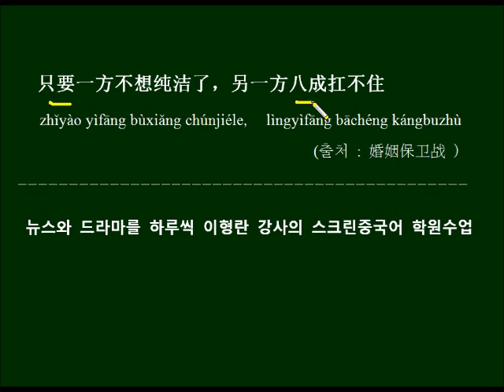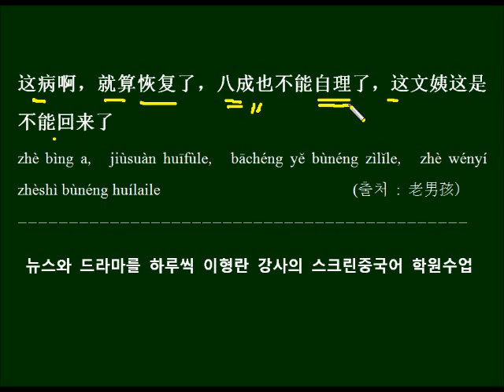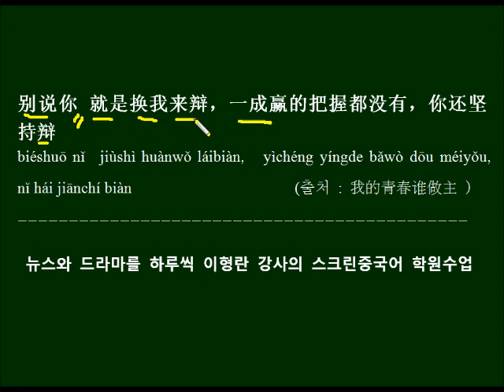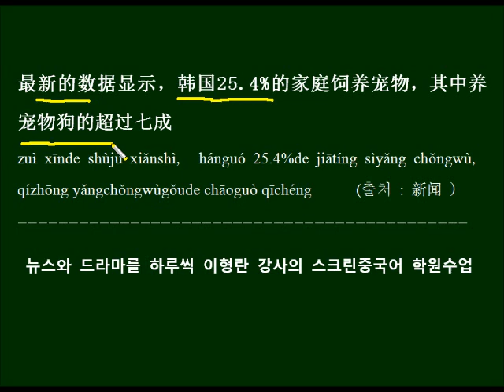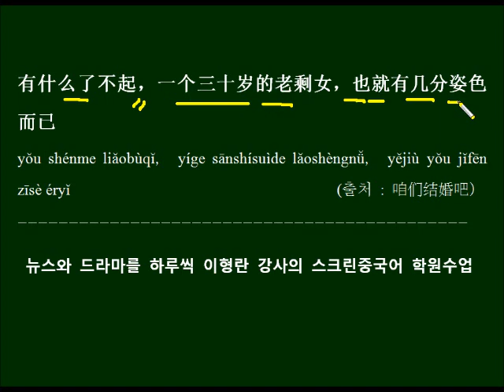10퍼센트를 나타내는 단어 成과 分을 중국드라마 대사로 배우기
10퍼센트를 나타내는 단어 成과 分이 쓰이는 경우를 배우고 드라마 대사를 예문으로 반복해서 외워봅니다